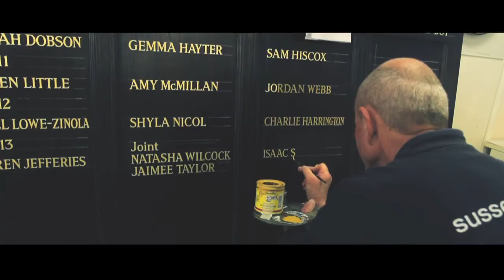Traditional Gold Leaf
This is Ian our Traditional painter hand painting and gold leafing an honours board for a local public school. How many sign companies do you know who still have the traditional skills to do this sort of work.??